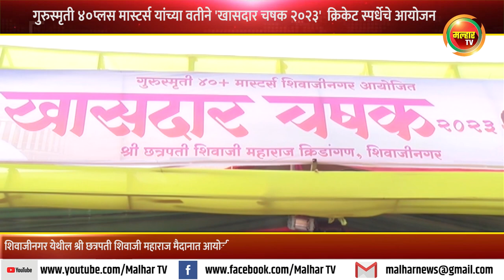गुरुस्मृती ४०प्लस मास्टर्स यांच्या वतीने शिवाजीनगर येथे 'खासदार चषक २०२३' चे आयोजन